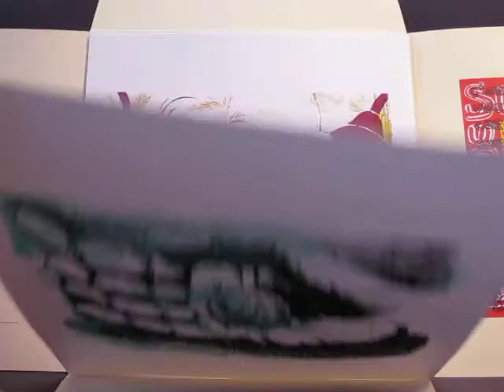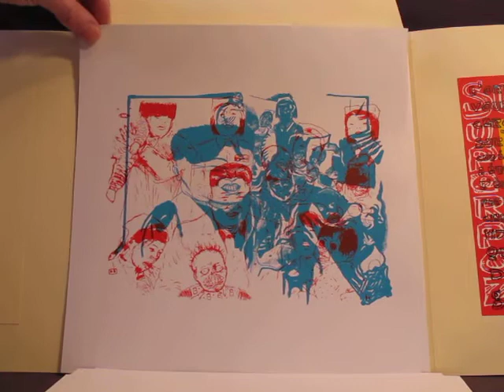Superpoz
Superpoz est un portfolio entièrement sérigraphié édité en 55 exemplaires par Factotum et aussi un blog plus fourni (superpoz.tumblr.com)
Avec Julien Lauber,Olivier Texier,Olivier Valéry,L.L. de Mars, Guillaume Chailleux,Zeke Clough,Gaspard Pitiot,Eric Demelis, Caroline Dahyot,Nils Bertho,Jean-Kristau,Véro,Riton la mort,Filex, Yvang,Léo Quiévreux et Jean-Michel Bertoyas.
Disponible pour 27 euros sur Terricole.fr ou dans quelques librairies spécialisées (me contacter)